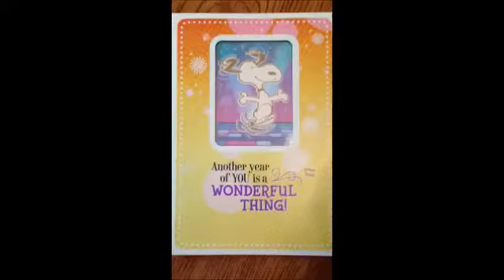Happy Birthday PunkyBrewzer!!!!! Oct 30 2013 Its your 18th...